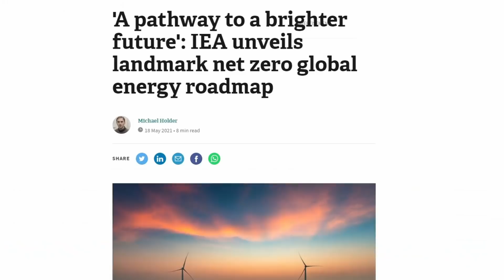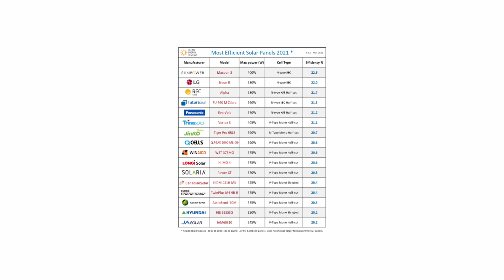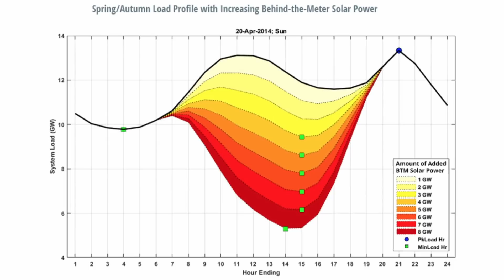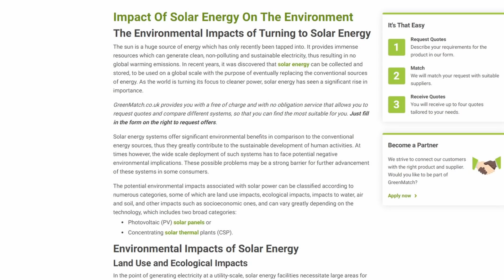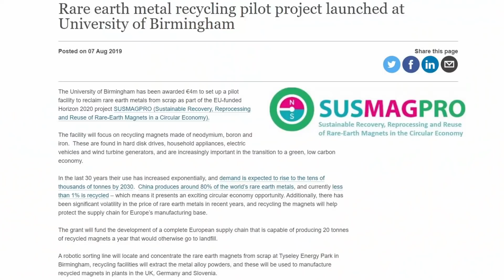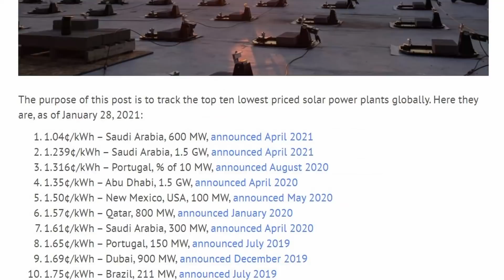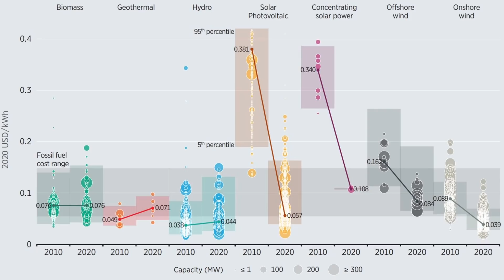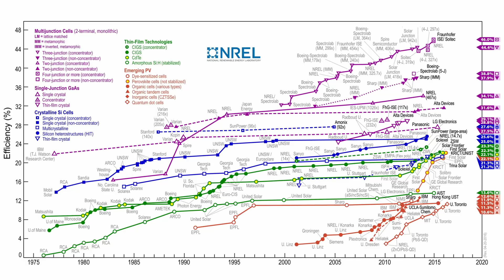Is Solar Power The Future Of Energy?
Solar is not a new energy technology, but its currently undergoing a revolution that could impact the future of energy. With dramatic progress in cost reduction whilst maintaining continal climb in efficiency, solar power is being adopted across the world at an astonishing rate.

But how far can photovoltaics take us? How cheap can it get? Can it become our primary source of energy? Answering these questions requires understanding key the drivers of this technology aswell as some of the constraints that could impact its future scaling.

This is the first video looking at solar and gives an overview for how its positioned and what the risk factors are going forward. The next video in this series will look at the largest challenge facing many renwables - battery storage - and if it can enable solar to realize its full potential.

If you want to discuss the video, or future technologies in general, checkout the Exa Cognition Discord server:

Video Credits